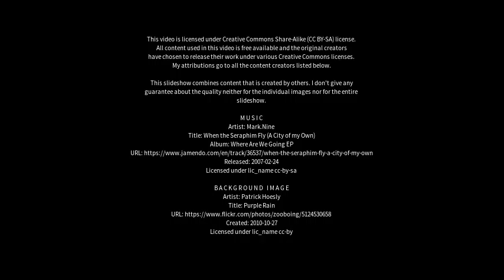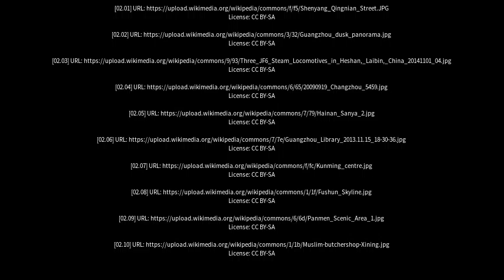Best places to visit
Best places to visit - Laibin (China) Best places to visit - Slideshows from all over the world - City trips, nature pictures, etc.